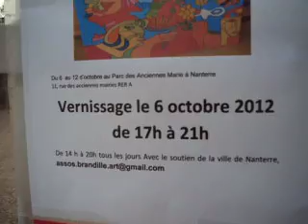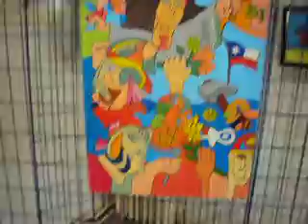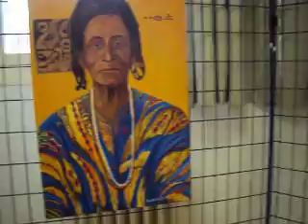Exposition de Brandille d'Art 2012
Exposition de peinture collective « CREER C'EST EXISTER 2012 »
Vernissage le 6 octobre 2012 ,avec le soutien de la ville de Nanterre
Propose à des nouveaux artistes des projets où la dimension collective est importante et le soutien pour se faire connaitre